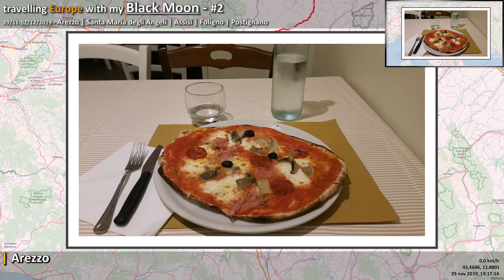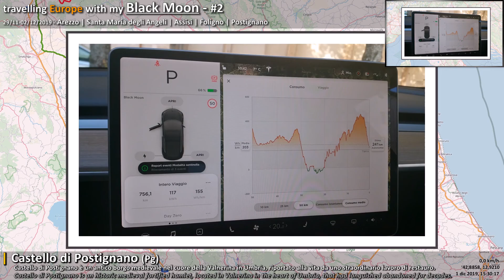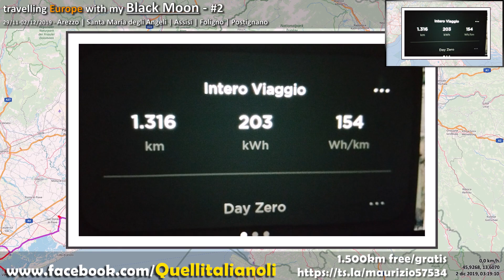#2 Arezzo | Santa Maria degli Angeli - Porziuncola | Assisi | Foligno | Postignano - Tesla Model 3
Viaggiando in Europa con la mia Black Moon/Travelling Europe with my Black Moon/Reisen mit meinem Black Moon/Voyager l'Europe avec ma Black Moon/Viajar por Europa con mi Black Moon:
Arezzo, Santa Maria degli Angeli - Porziuncola, Assisi, Foligno, Postignano.

La mia vetrina su Amazon dove potete trovare diversi accessori che utilizzo.

► Playlist con tutti i video della serie
► Playlist with all series videos
► Wiedergabeliste mit allen Serienvideos
► Playlist avec toutes les vidéos de la série
► Lista de reproducción con todos los videos de la Serie

Prodotti personalizzati con foto/opere d'arte da me realizzate; anche su richiesta per chi desidera avere i propri disegni su t-shirt, accessori personali...
Personalized products with photos/artworks made by me but also on request for those who want to have their own designs on t-shirts, personal accessories and for the home.